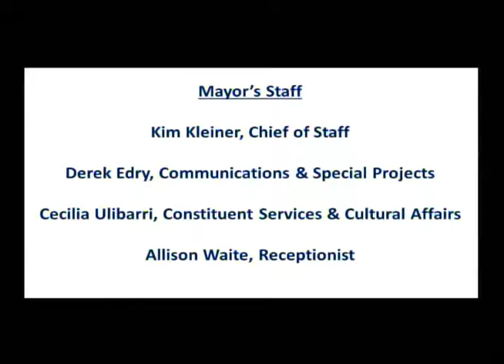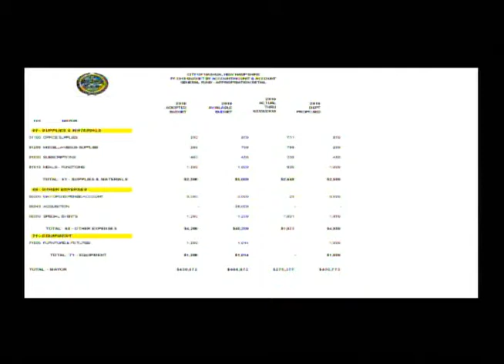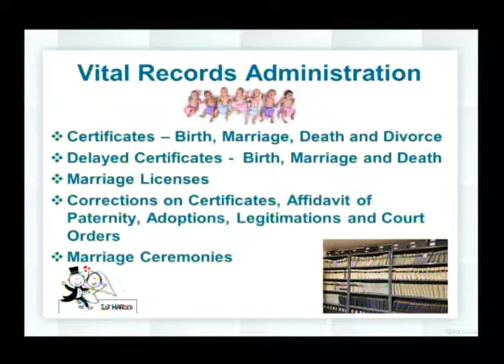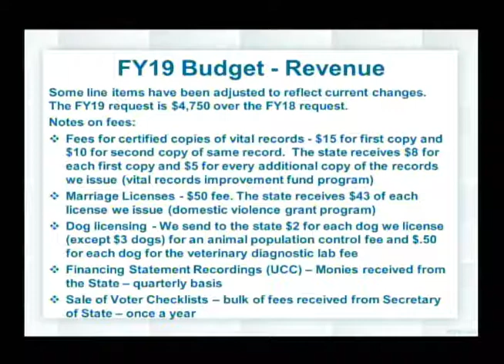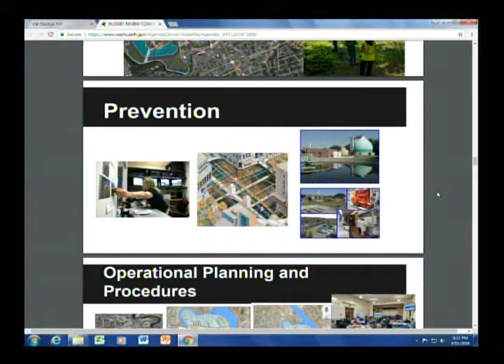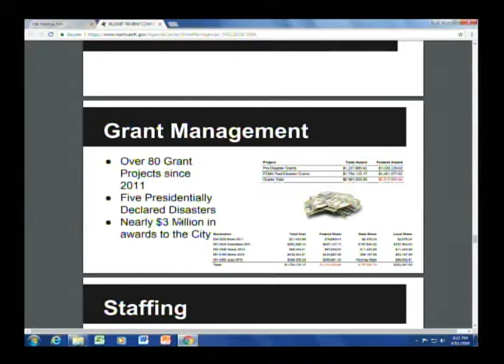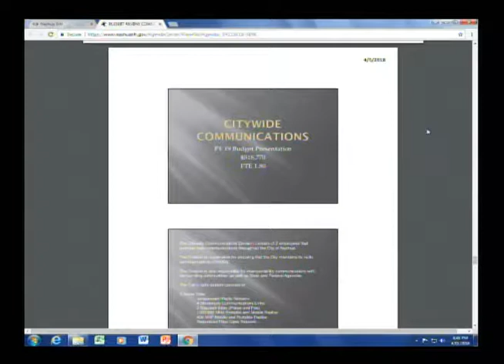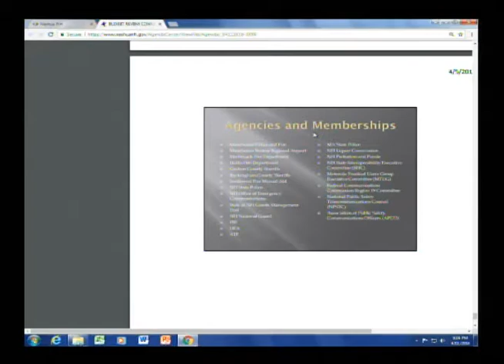GOV Budget Review 4 11 2018